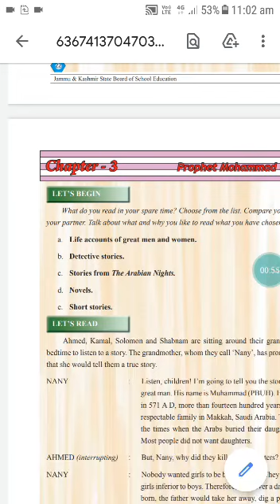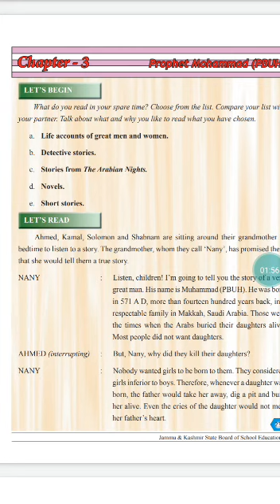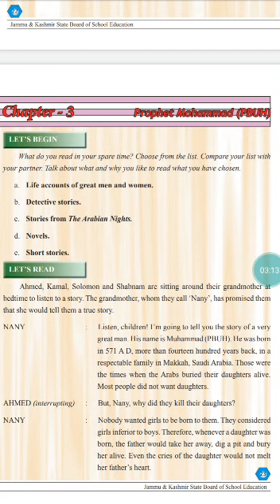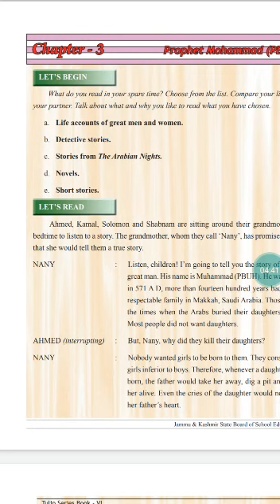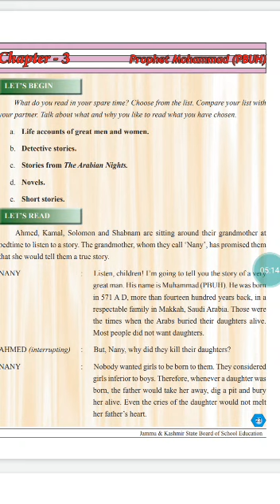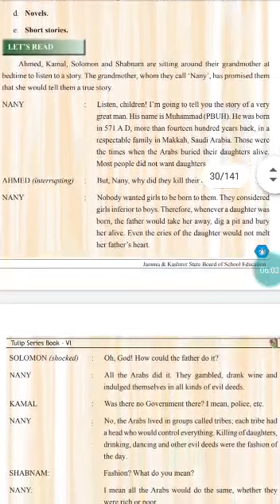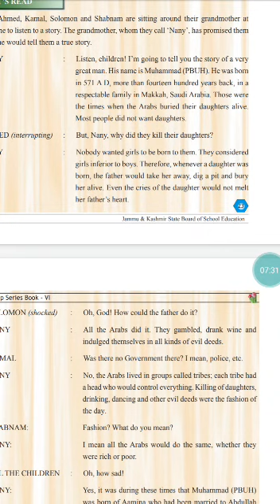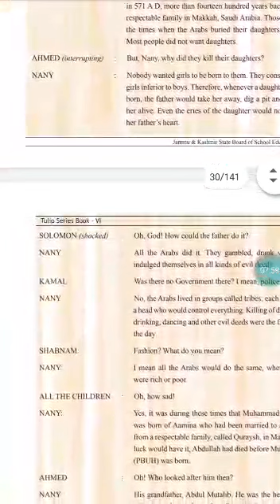Class 6th ... English... prophet Muhammad (PBUH)